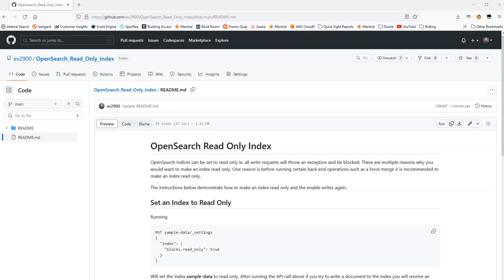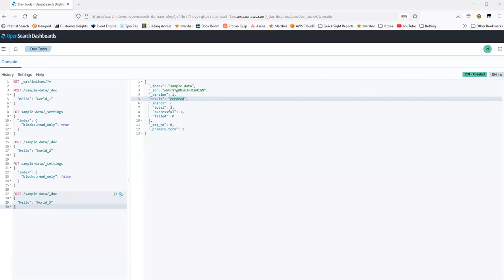OpenSearch - How to set an index to read only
Learn how to set an OpenSearch index to read only.

When you set an OpenSearch index to read only all write requests will throw an exception and be blocked. There are multiple reasons why you would want to make an index read only. One reason is before running certain back end operations such as a force merge it is recommended to make an index read only.

GitHub repository from the video with detail instructions including the API commands